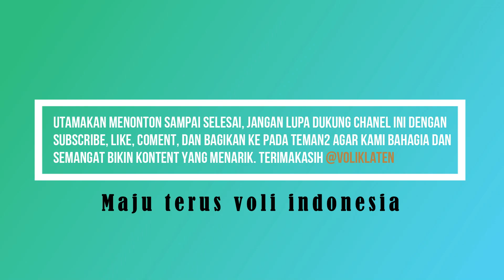MONGGO PEMANASAN TEAM ASMI SOLO VS PROVKY YOGYAKARTA TURNAMEN MULYANTO CUP 2019 JETIS TRUCUK KLATEN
BABAK PENYISIHAN TURNAMEN VOLI MULYANTO CUP 2019 BERTEMPAT DI LAPANGAN KHARISMA DESA JETIS TRUCUK, KLATEN

software editing: wondershare filmora 9